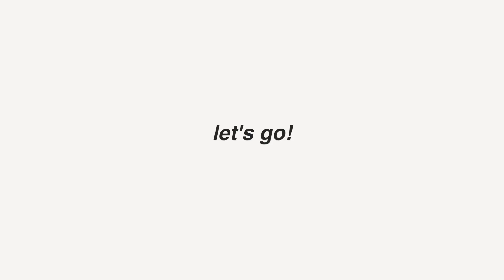что делать, если достала школа? | советы✨ |школа-экстернат?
🍁частые вопросы:
♡ мне 18 лет
♡ закончила 11 класс
♡ поступила в университет Англии и переехала в Лондон пару месяцев назад
♡ учусь на направлении «бизнес»
♡ камера: canon g7x mark ll

* - которым владеет компания Meta, признанная экстремистской организацией на территории РФ